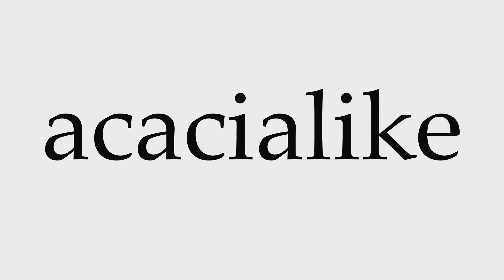How to Pronounce acacialike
This video shows you how to pronounce acacialike